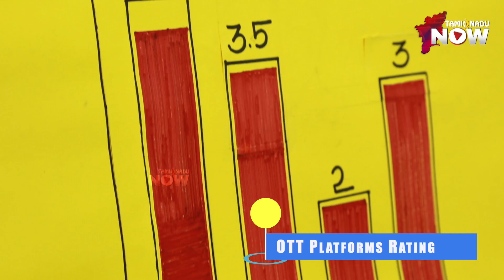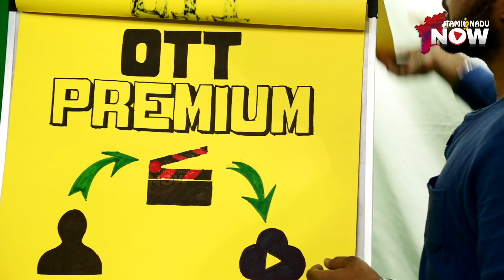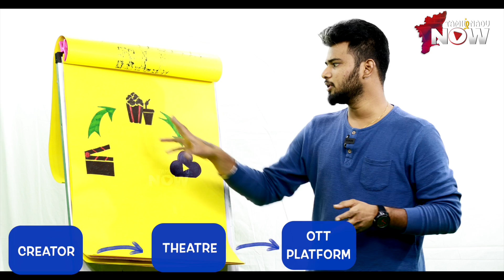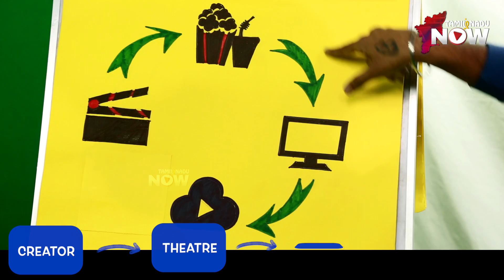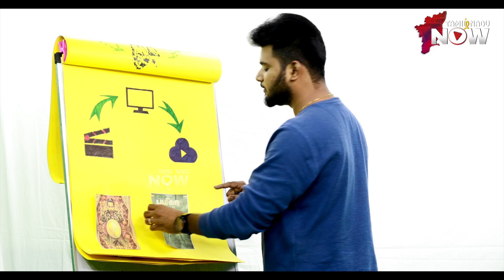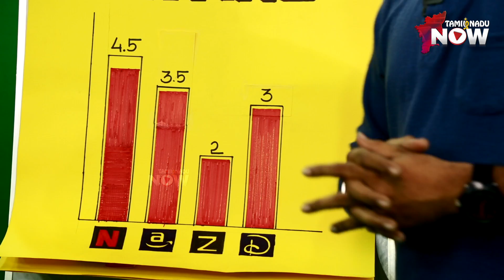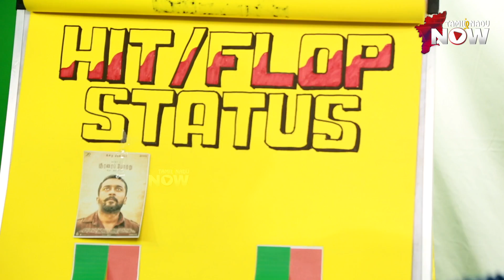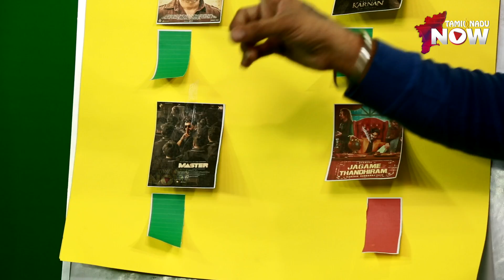Dhanush நினைச்சிருந்தா Jagame Thandhiram லாபம் எடுத்துருக்கும்! | OTT Platform | OTT Trading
How OTT Trading Works for platforms like @NetflixIndiaOfficial , @DisneyPlusHS , @SonyLIVTamil , @PrimeVideoIN , @zee5tamil348 , etc... Anchor Ma Pa explains in-depth the process of streaming services that deliver content over the internet.

CREDITS:
Host & Executive Producer : Ma.Pandiarajan
Camera - Balaji.G, Varun Prasad
Design Work - Sasi Maaries